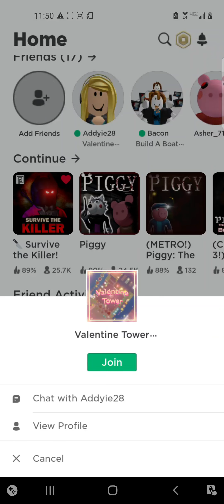(Roblox) Valentine Tower (Valentine) (special)